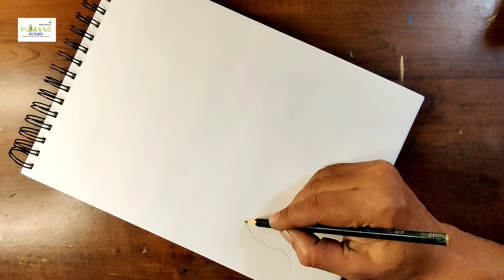Bhil Art | Indian Tribal Art Painting | भील चित्रकला | आदिवासी चित्रकला | भील पेंटिंग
bhil art
bhil art painting
tribal art
tribal painting
bhil painting
indian tribal painting
traditional Indian art
indian folk art
folk art painting
how to make bhil art painting
आदिवासी चित्रकला
भील
भील आदिवासी चित्रकला
भील पेंटिंग
milind misal's picasso art studio
indian art